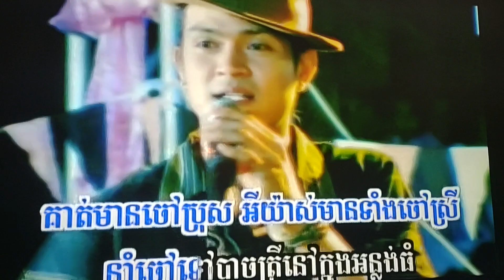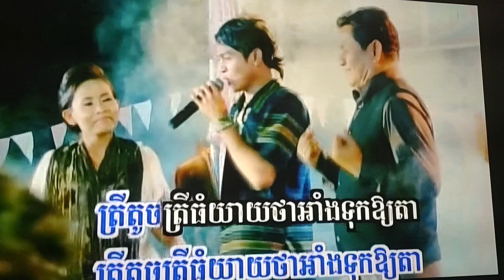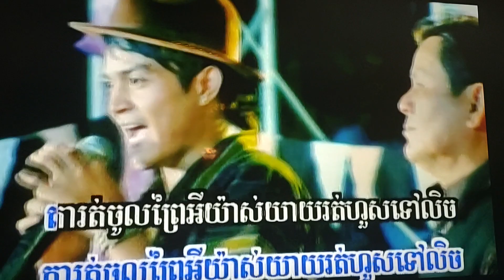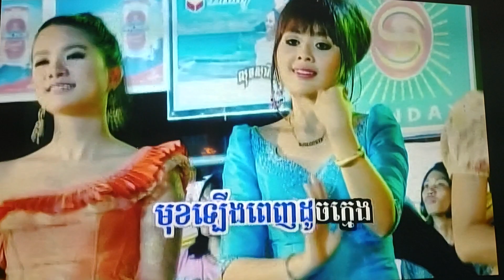December 26, 2023